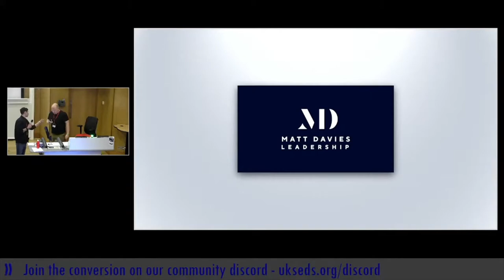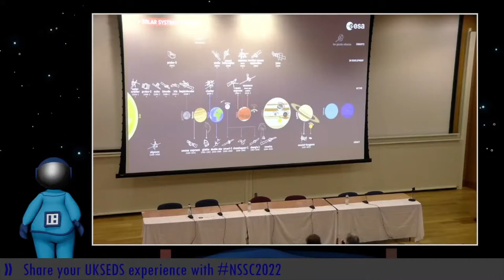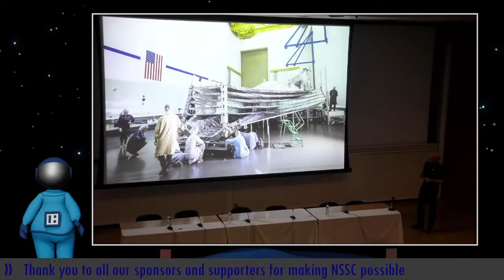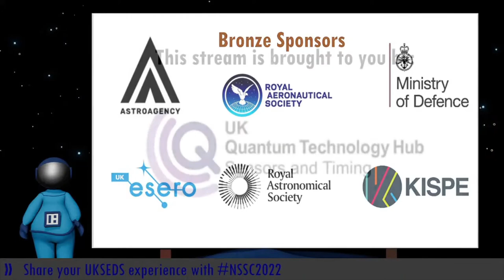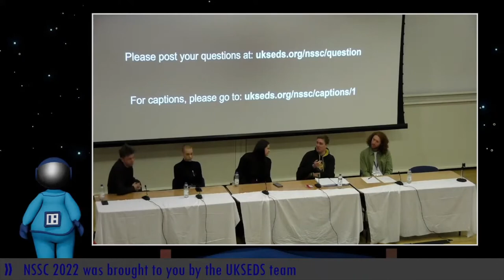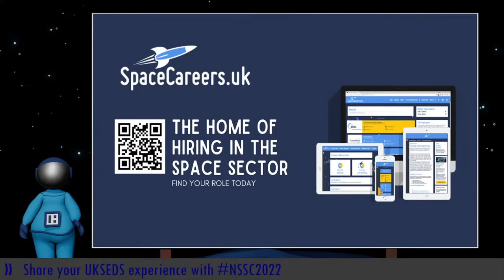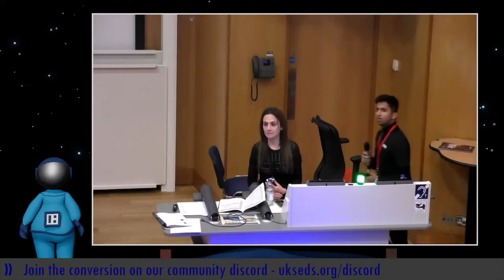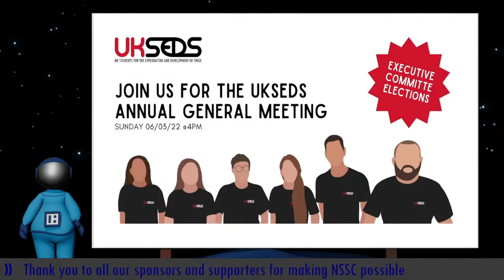National Student Space Conference 2022 - Day 2, Stream 1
The UKSEDS National Student Space Conference, now in its 34th year, is the premier event for students interested in space, uniting them with academics and professionals from across the country to network, share knowledge, and discuss the challenges facing the sector.

We were delighted to be back in-person for NSSC 2022 at King’s College London, hosted by KCL Space society. As always, it was open to all space enthusiasts and everyone who wants to learn more about the sector, featuring talks by leading industry figures, a careers fair, and opportunities to take part in discussions and networking events. The talks were broadcast live via our Nebula platform for those who couldn't make it in person.

00:00 Leadership 101: Matt Davies
40:55 The James Webb Space Telescope – from first light to new planets: Mark McCaughrean
2:07:34 STEAM Panel (Richard Hollingham, Marta Zawadzka, Finn Strivens, Anna Talvi & Xavier De Kestelier)
3:50:34 How to Succeed in STEM Career with a focus in Space: Dr Detina Zalli
4:14:42 Democratising Space, We are Space Hero: Deborah Sass